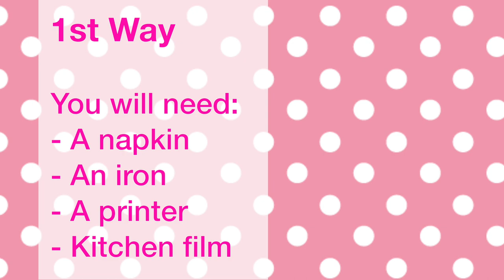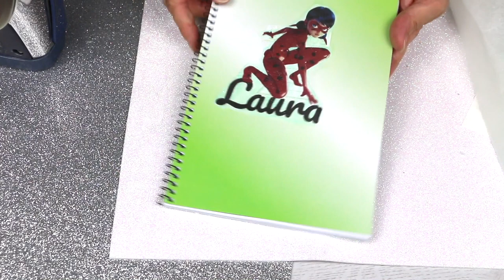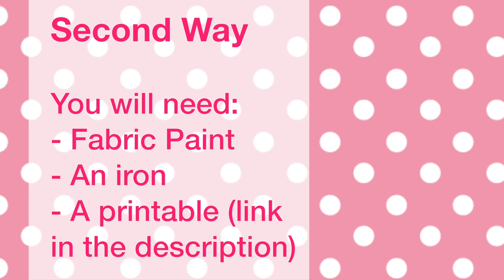Tutorial Miraculous Ladybug T-shirts (Marinette/ladybug). 2 Ideas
Mariculous Ladybug Marinette Costume T-shirt. DIY / Tutorial Miraculous Ladybug t-shirts (Ladybug/Marinette). Two Ways. Marinette Tshirt, Miraculous clothes